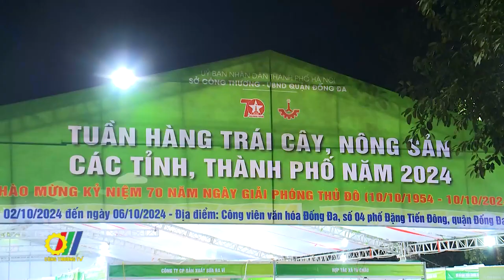Khai mạc Tuần hàng trái cây, nông sản các tỉnh, thành phố năm 2024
Sở Công Thương Hà Nội phối hợp với UBND quận Đống Đa tổ chức Lễ Khai mạc Tuần hàng trái cây, nông sản các tỉnh, thành phố năm 2024…